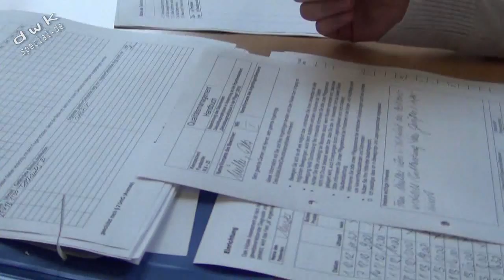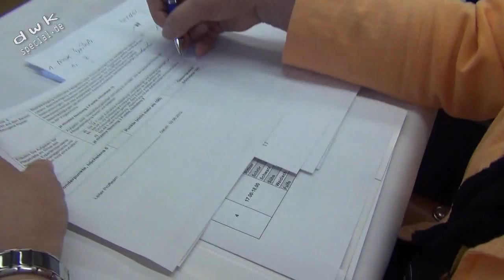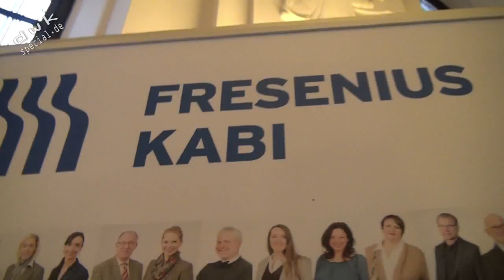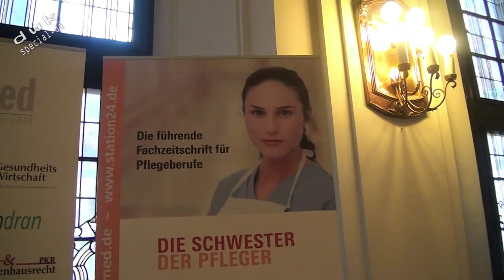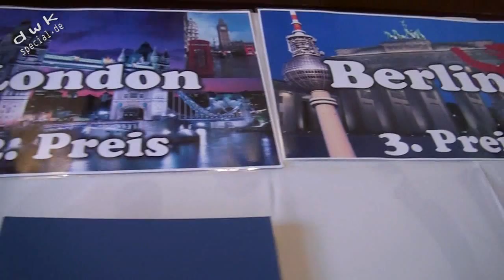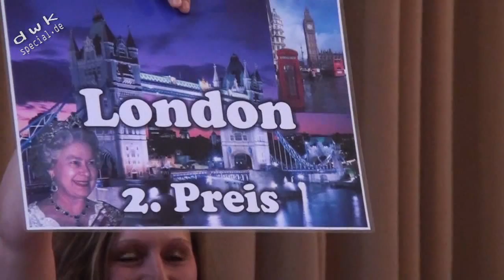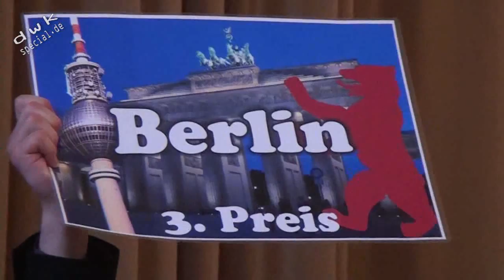3. Bundeswettbewerb 2013 " Bester Schüler in der Alten -und Krankenpflege "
Toller Wettbewerb mit tollen Schülern! Film Dirk W. Kunze (dwk-special.de)
Die Gewinner stehen fest. Auf einer herausragenden und sehr emotionalen Auszeichnungsveranstaltung konnten die Gewinner gekürt werden. Unter den Gästen waren die Schüler, Vertreter aus Wirtschaft und Politik sowie Verwandte und Freunde. Musikalisch umrahmt von den Nordlichter e.V. und dem Pianisten Mathias Denef ging der Abend im Neuen Rathaus Leipzig zu Ende
1. Platz, Reise nach New York

Christoph Hamar, Niedersachsen

2. Platz, Reise nach London

Mandy Gertitschke, Freistaat Sachsen

3. Platz, Reise nach London

Andreas Weidisch, Freistaat Thüringe

Veranstalter : (Averosa.de) Das Beratungsunternehmen für die Pflege